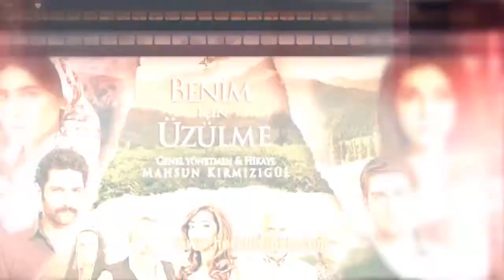Herkul Video - Dizi - Film - Fragman - herkulvideo.com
İnternet Aleminin En Popüler Video Sitesi Herkül Video. Fragman, Dizi, Film, Müzik Klipleri ve daha fazlası için Tıkla izle...